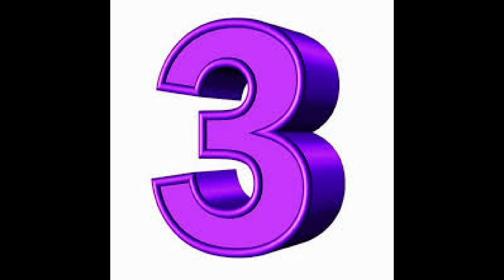Defending She-Hulk(without actually watching She-Hulk)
This video is not meant to be taken completely seriously, it's more for the sake of comedy than a legitimate criticism. I only wanted to poke fun at surface level elements like tue cgi, I believe all people should watch something before forming an opinion and not just agree with what everyone else says.